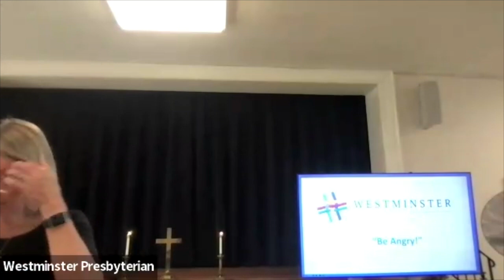August 11, 2024 Summer Worship